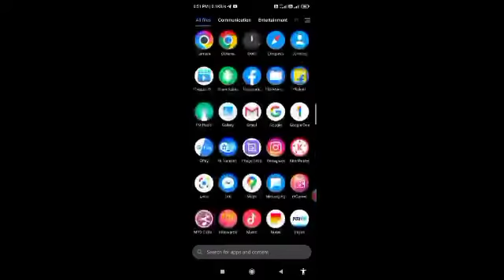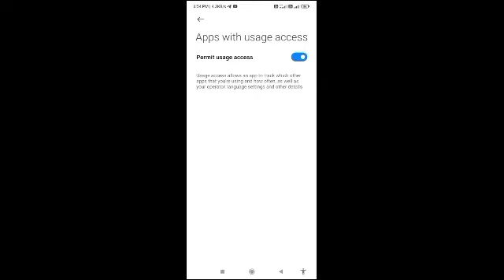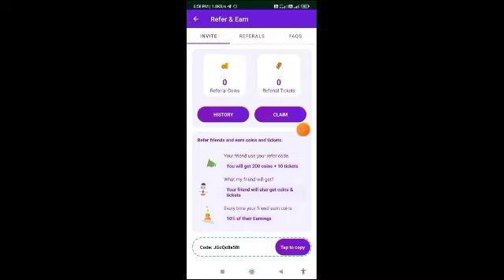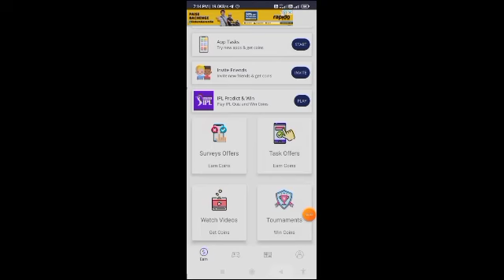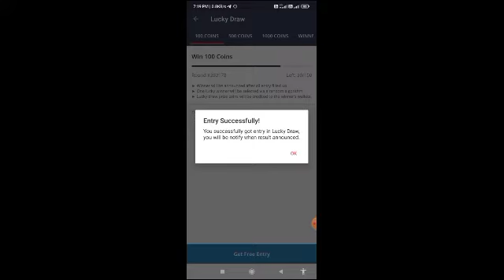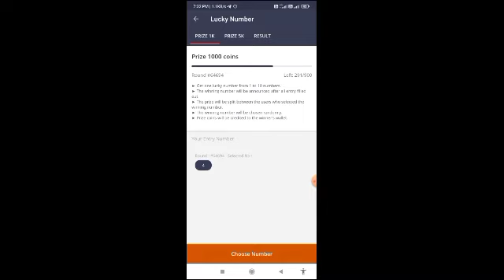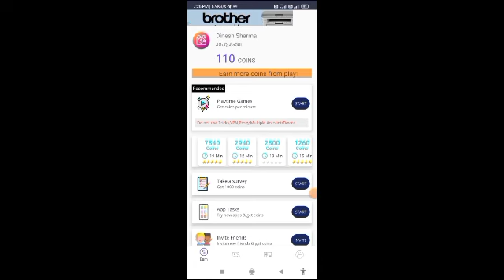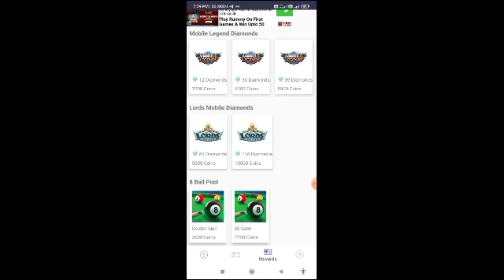Mgamer app || Mgamer app se paisa kaise kamaye || Mgamer app unlimited trick || Mgamer hack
referrerI 👇👇
       JGcQc8a58t

 Topic Cover

Mgamer app se paisa kaise kamaye
Mgamer app
Mgamer app hack
Mgamer app se free fire me diamond kaise le
Mgamer app me coin kaise badhaye
Mgamer app free fire
Mgamer app pubg mobile
Mgamer app tamil